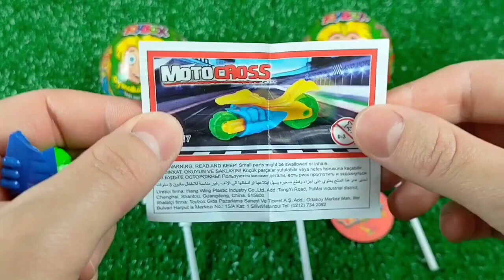食べる音ニッケルニップワックスボトルドナ Mukbang Candy Asmr TTeokbokki #7